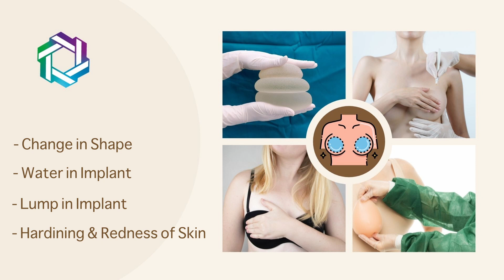क्या ब्रैस्ट इम्प्लांट से ब्रैस्ट कैंसर होता है? | Breast Implant Cause Breast Cancer | Dr. Jay Anam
In this video, Dr. Jay Anam (Breast cancer surgeon, SSO Hospital, Mumbai) will tell us whether breast implantation can be a reason for breast cancer.

Breast implants do not cause breast cancer, but breast implants can cause cancer which is known as Anaplastic large cell lymphoma (ALCL). ALCL affects our lymphatic system. It is generally found in women who undergo textured breast implantation.

Looking at the data, it is found that, 1 out of 50,000 women with textured breast implants can have cancer.

Symptoms –
Change of Shape
Water in Implant
Lump in Implant
Hardening & Redness of Skin

Consult an expert if you experience any of these symptoms.

Expertise
-Aesthetic Breast Surgery for benign breast tumors.

Thanks!